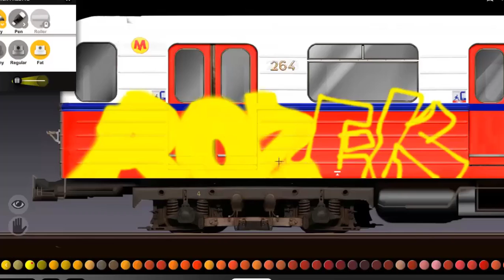ROZEK x FRESK- GRAFFITI SWAT